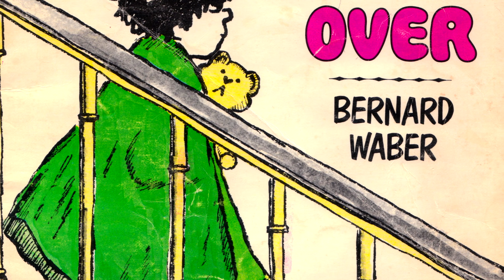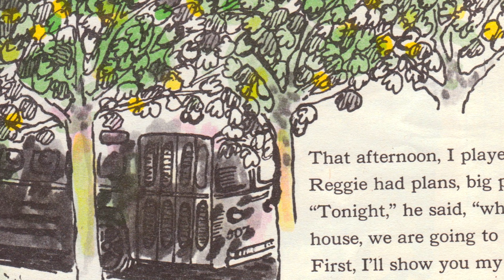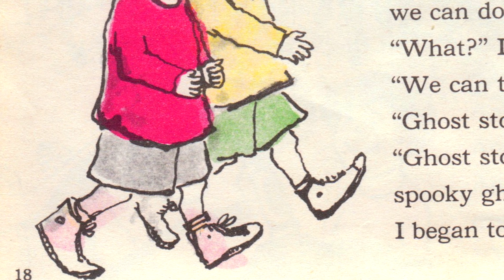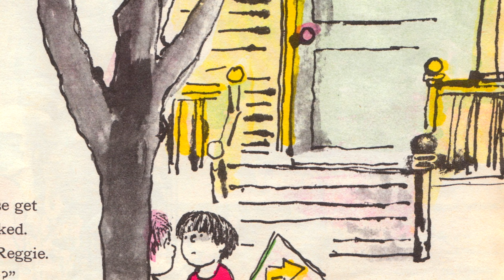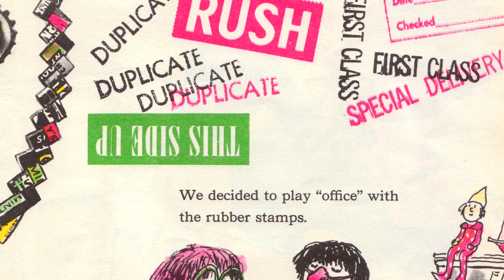Ira Sleeps Over picture book. Classic kids teddy bear picture book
Do you remember this quality kids book?

Ira Sleeps Over by Bernard Waber.

I think the classic Ira Sleeps Over picture is appropriate to read to any child who may be nervous about attending their first sleepover. I think a lot of children reach a point in mid-elementary school where they start to feel self-conscious and embarrassed about things that they didn’t as younger children. Its one of the best Bernard Waber books.

The Ira Sleeps Over story is one of the few about sleeping with teddy bear that I’ve read that has addressed this issue and made it seem like a normal thing to want to cling to items from childhood. Another thing I like about this book is the illustrations.

I like the simplistic pops of water color and black lines used in this teddy bear picture book because I have never really seen anything that looks exactly like it in illustration before. One of my favorite pages in the Ira Sleeps Over video is the one where Reggie and Ira are playing with Reggie’s various different collections, and the entire page is covered with realistic office stamps and labels, making it a quality kids book.

Overall I think the Ira Sleeps Over tale is extremely relatable to mid-elementary school students who are beginning to have sleepovers of their own and experiencing the very beginnings of growing up. I think one of the main themes of this teddy bear story book that should be taken away is that you should never grow up too fast or be worried about being “cool” before your time. Childhood is a short time during a lifetime that should be treasured and celebrated, and there is only a short time in life that a person can get away with acting like they do in sleepover books! This book is a true classic and can be enjoyed by a wide range of audiences.

We hope you IN JOY Ira Sleeps Over read aloud as much as our kids do!

kidlit booksforkids youtubeforkids Action: Append to video descriptions: "Fair Use Act - 17 U.S. Code § 107 Notwithstanding the provisions of sections 106 and 106A, the fair use of a copyrighted work, including such use by reproduction in copies or phonorecords or by any other means specified by that section, for purposes such as criticism, comment, news reporting, teaching (including multiple copies for classroom use), scholarship, or research, is not an infringement of copyright. If you liked the story, please support the author by purchasing a copy of the book. Thank you."